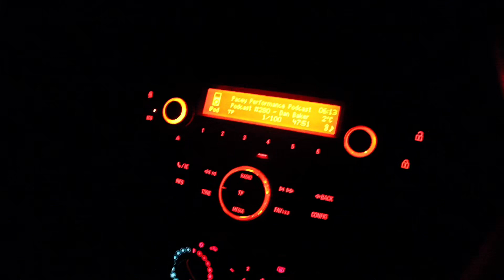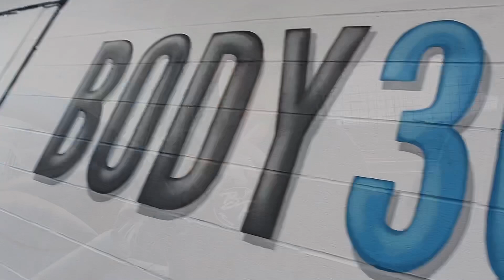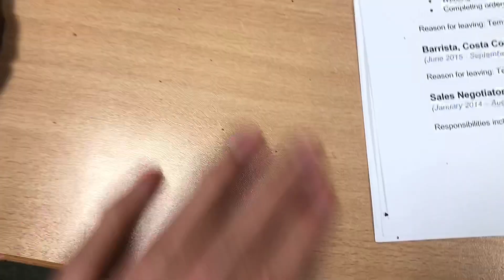4000+ Calorie Full Day Of Eating | Pull Day Edit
4000+ Calorie Full Day Of Eating.

I Help People To Look Good, Feel Good & Live Good.